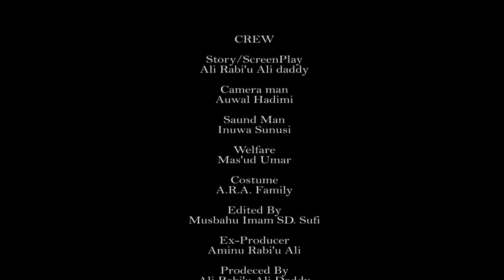Mijin Aure episode 6 (Takun farko) Ali Daddy comedy marriage Hausa drama